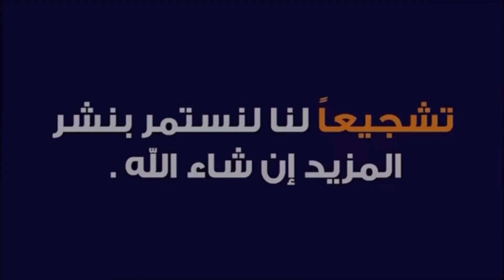فلم قصير.. فريق سكيت بسمايه ..؟